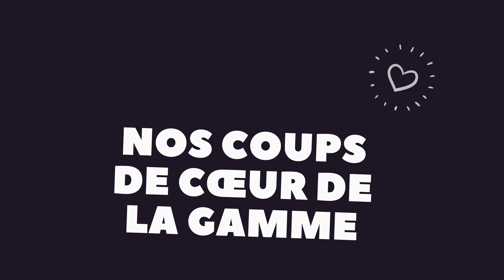Les meilleurs e-liquides frais et fruités de l'été 2020 🔥 | Sélection Cigaretteelec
Attachez votre ceinture et embarquez à bord de la navette CigaretteElec pour un tour du monde des meilleures saveurs fraîches et fruitées de l’été 2020 ! 🚀

Retrouvez plus de détails sur cette sélection dans notre article de blog